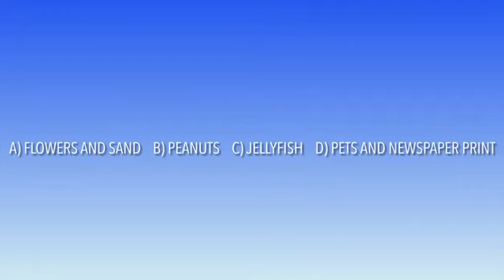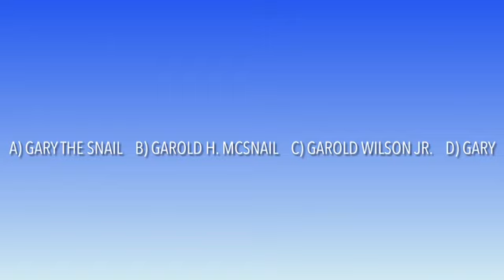SpongeBob SquarePants Quiz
Welcome. Test your SpongeBob knowledge in this video, and don't forget to catch part two for your score. Have fun.